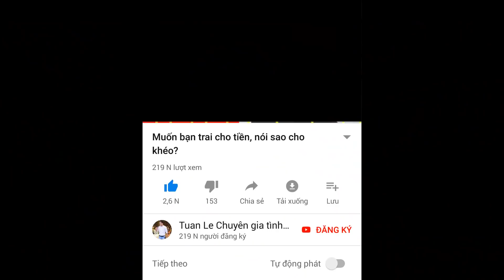🔴Phát hiện anh ngoại tình với người cùng cơ quan